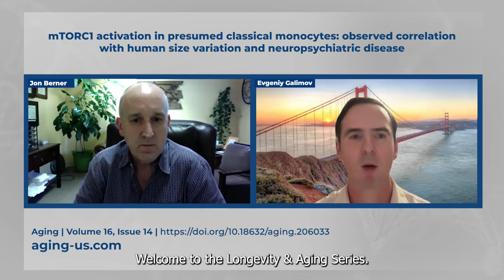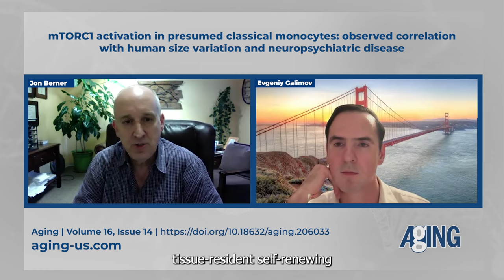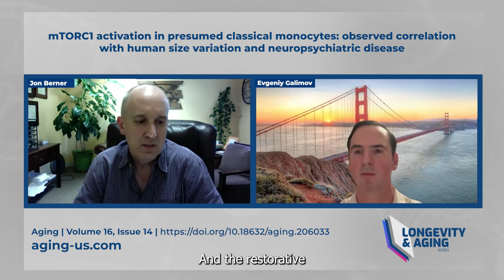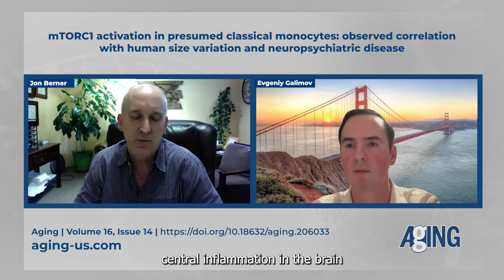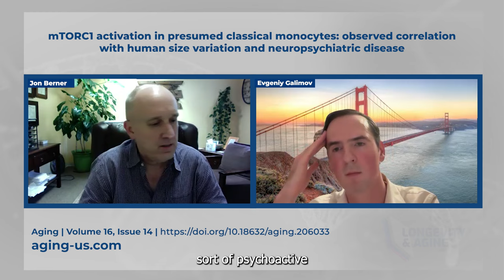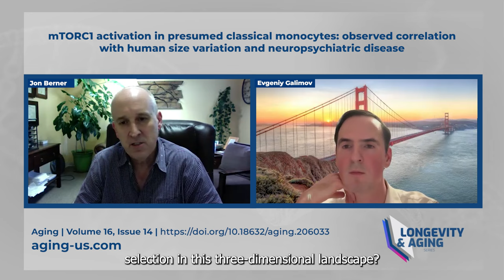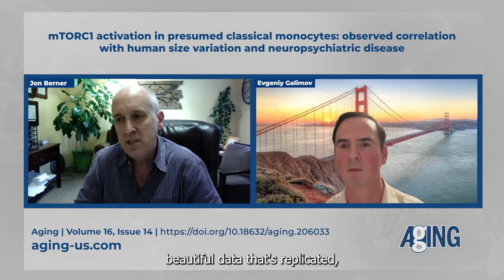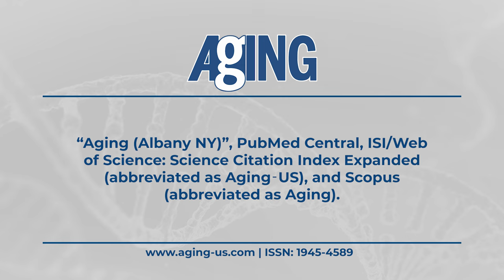Longevity & Aging Series (S2, E3): Dr. Jon Berner | Aging-US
In this installment of the Longevity & Aging Series, Dr. Jon Berner from the Woodinville Psychiatric Associates in Woodinville, WA, joined host Dr. Evgeniy Galimov to discuss a research paper he co-authored that was published in Volume 16, Issue 14 of Aging (Aging-US), entitled “mTORC1 activation in presumed classical monocytes: observed correlation with human size variation and neuropsychiatric disease.”

Abstract

Background: Gain of function disturbances in nutrient sensing are likely the largest component in human age-related disease. Mammalian target of rapamycin complex 1 (mTORC1) activity affects health span and longevity. The drugs ketamine and rapamycin are effective against chronic pain and depression, and both affect mTORC1 activity. Our objective was to measure phosphorylated p70S6K, a marker for mTORC1 activity, in individuals with psychiatric disease to determine whether phosphorylated p70S6K could predict medication response.

Methods: Twenty-seven females provided blood samples in which p70S6K and phosphorylated p70S6K were analyzed. Chart review gathered biometric measurements, clinical phenotypes, and medication response. Questionnaires assessed anxiety, depression, autism traits, and mitochondrial dysfunction, to determine neuropsychiatric disease profiles. Univariate and multivariate statistical analyses were used to identify predictors of medication response.

Results: mTORC1 activity correlated highly with both classical biometrics (height, macrocephaly, pupil distance) and specific neuropsychiatric disease profiles (anxiety and autism). Across all cases, phosphorylated p70S6K was the best predictor for ketamine response, and also the best predictor for rapamycin response in a single instance.

Conclusions: The data illustrate the importance of mTORC1 activity in both observable body structure and medication response. This report suggests that a simple assay may allow cost-effective prediction of medication response.

Keywords - aging, ketamine, lithium, monocyte, mTORC1, rapamycin

About Evgeniy Galimov

Evgeniy Galimov, Ph.D., is a researcher and data scientist at Imperial College Health Partners. He earned his Ph.D. from Lomonosov Moscow State University, where he focused on mitochondrial ROS signaling and its regulation by p66shc and mitochondrial antioxidants. During his postdoctoral work at University College London, Dr. Galimov investigated the mechanisms of organismal death, particularly the roles of Ca2+ and ATP in this process.

Dr. Galimov also developed a model of C. elegans evolution and, for the first time, demonstrated that aging and death could indeed be adaptive for a species, determined by ecological conditions. This work was significant because the previous theoretical consensus held that aging could not be adaptive. Given that C. elegans is an established aging model, this finding could help reinterpret the existence of single mutations that dramatically extend C. elegans lifespan. Additionally, Dr. Galimov developed a deep-learning model capable of classifying lifespan in C. elegans and identifying morphological features that influence the prediction.

Currently, Dr. Galimov is engaged in Real World Evidence health data research focused on age-related pathologies.

About Aging-US